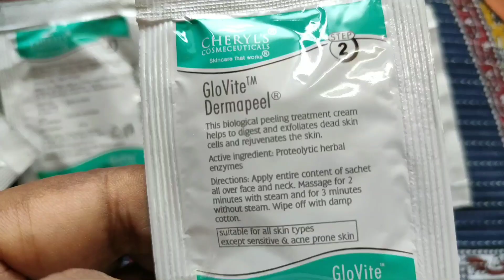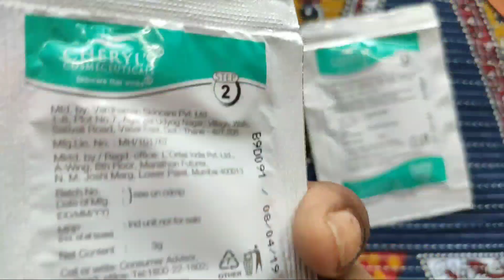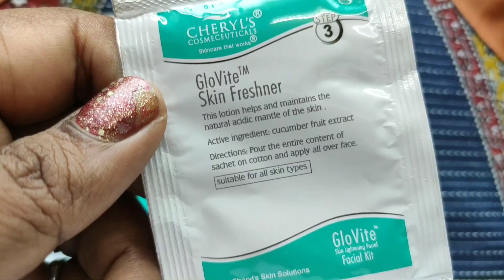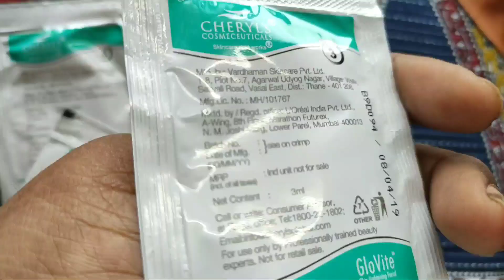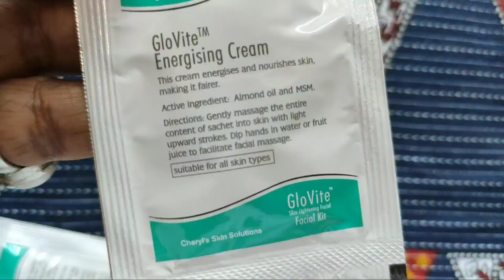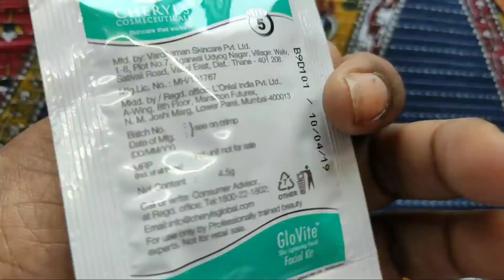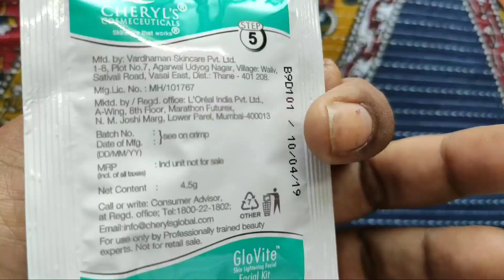मेंने pihu के birthday की तैयारी केसै की??mehandivlog